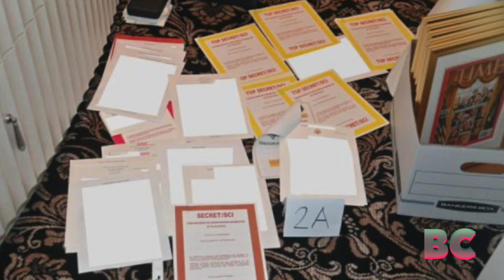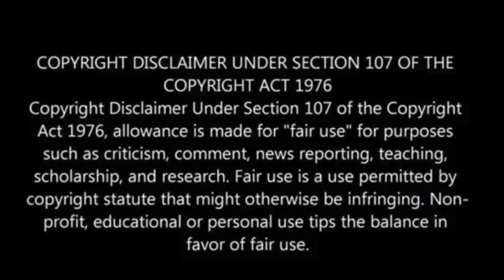Jack Smith seeks July 8 trial date for classified docs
In a filing on Thursday, Special Counsel Jack Smith requested a trial start date of July 8 in the federal criminal case concerning former President Trump’s handling of classified documents.

Trump, the leading contender for the 2024 GOP presidential nomination, has employed delay tactics in response to the four criminal indictments he faces, portraying himself as a victim to extend proceedings beyond the upcoming election.

The filing by Smith precedes a hearing scheduled for Friday, where the judge overseeing the case will address various issues, including the current trial schedule set to commence in May.

In a separate filing on the same day, Trump’s legal team requested a postponement of the trial until after the 2024 election, suggesting an alternative start date of August 12, Axios reported.